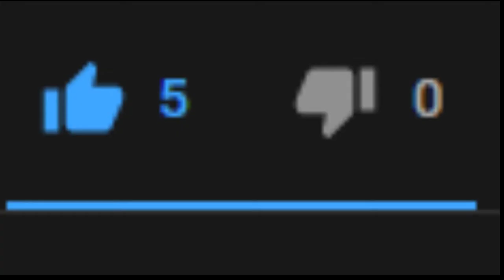Das Geheimnis mit mir und SERIEN!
So. Da habt ihr's! Wenn ihr jetzt jemanden seht, der nach Serien fragt, ist es eure Aufgabe ihn zu diesem Video zu leiten! Die Musik die ich benutze findet ihr ein bisschen weiter unten.

-AI 2